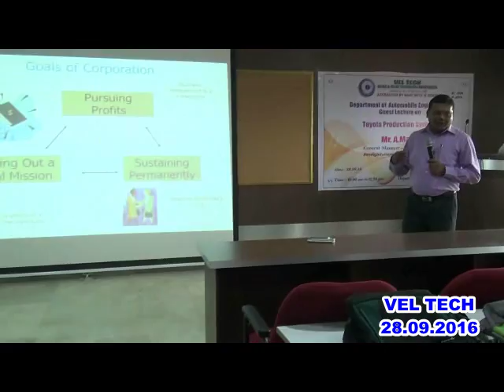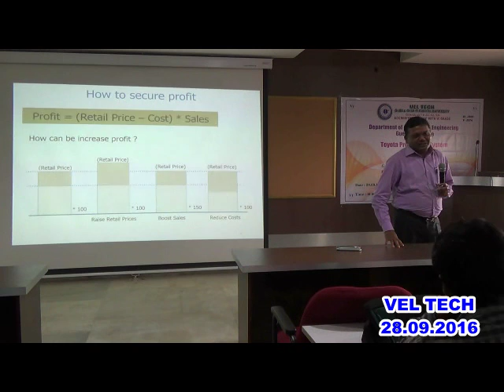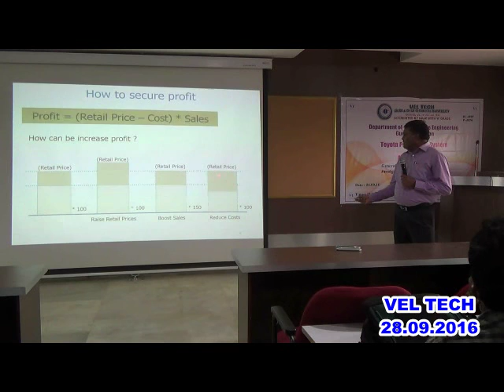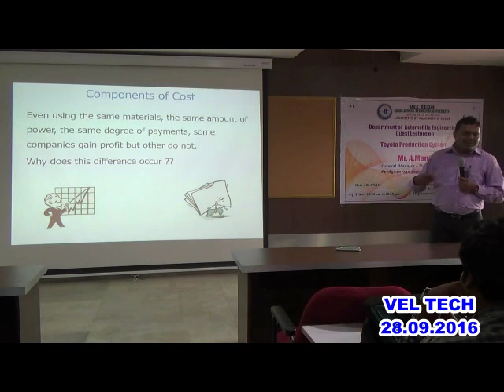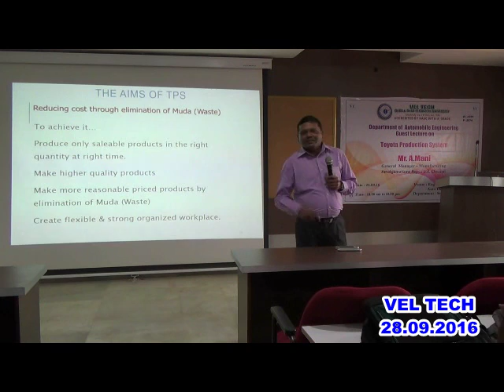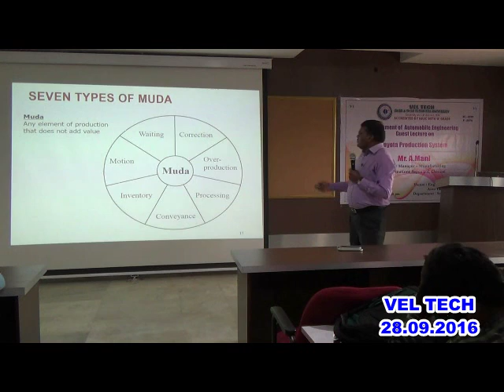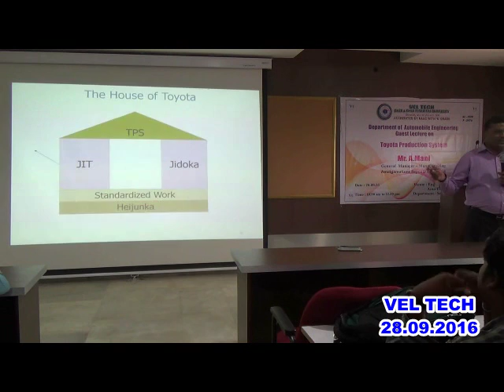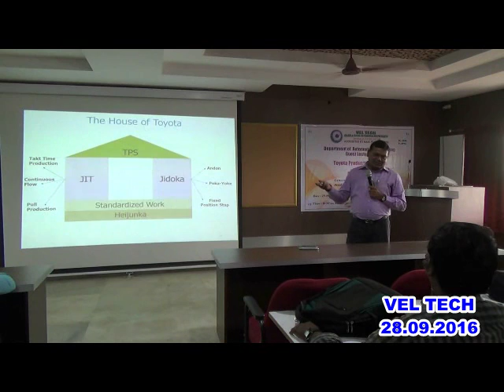2016 09 28 AUTOMOBILE DEPARTMENT GUEST LECTURE